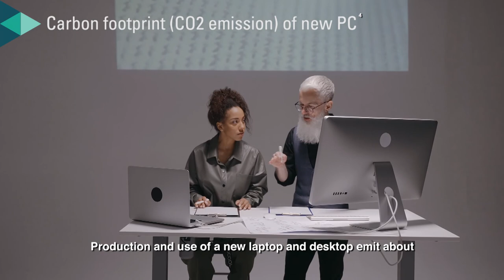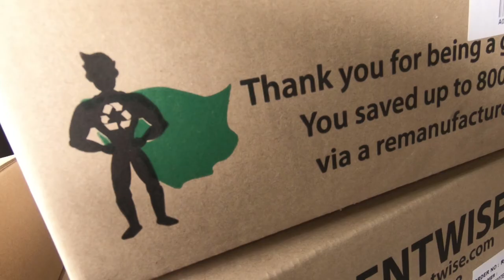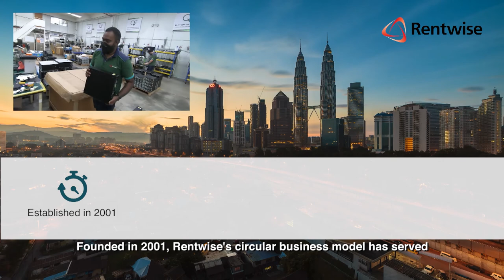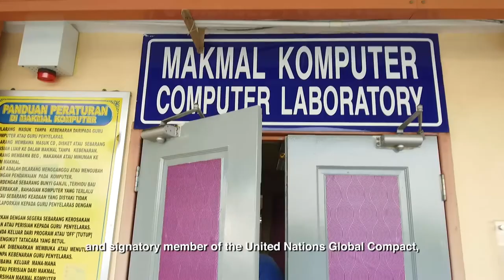Rentwise Corporate Video (Official) - Driving ESG compliance with Green IT Rental in Malaysia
Welcome to Rentwise. Watch this video to learn about what drives us, who we are and how we can work together to reduce carbon emissions with green IT rental in our fight against climate change.

IT plays a central role in any organisation today. Therefore, it is only logical that any green initiatives and carbon reduction effort begins at the very basic function that drives our business. Greening your IT infrastructure with Rentwise’s rental of remanufactured IT equipment is the simplest, most cost effective and quickest way to embark on the decarbonisation journey.

The use of Rentwise’s carbon neutral remanufactured computers is appropriate in light of the urgency to combat climate change and reduce carbon emissions. This is a simple first step of change in the right direction for large or small companies to decarbonize and remain not just relevant but profitable as they navigate the challenging ESG landscape.

Let’s seek to ensure sustainable computing for a sustainable planet.